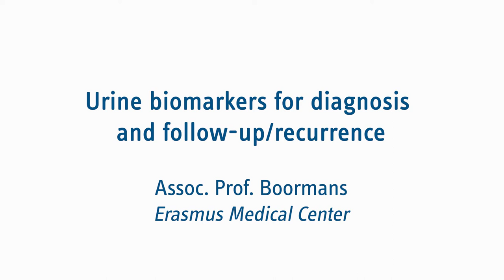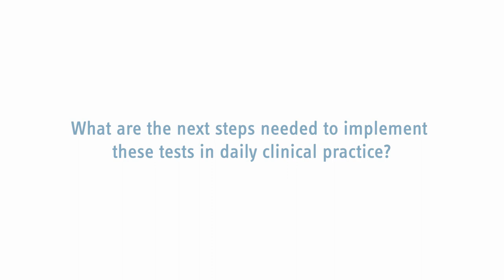Urine biomarkers for diagnosis and follow-up/recurrence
Assoc. Prof. Boormans talks about his EAU21 lecture on using urinary biomarker tests in bladder cancer diagnosis and the next steps to implement these tests in daily clinical practice.